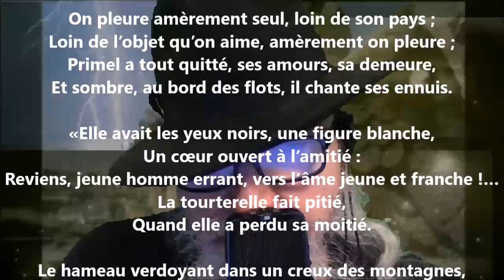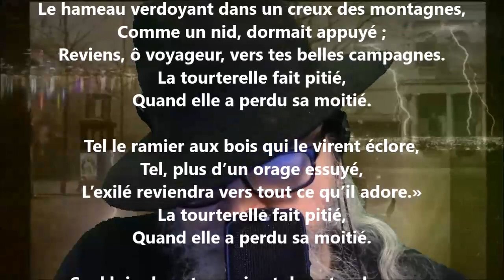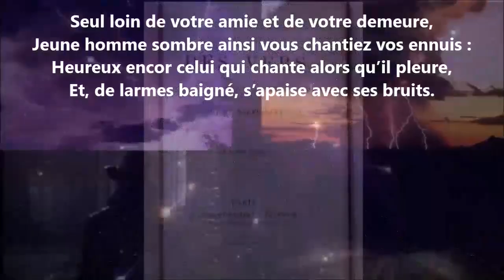Chansons de Primel / Le ramier - Auguste Brizeux lu par Yvon Jean